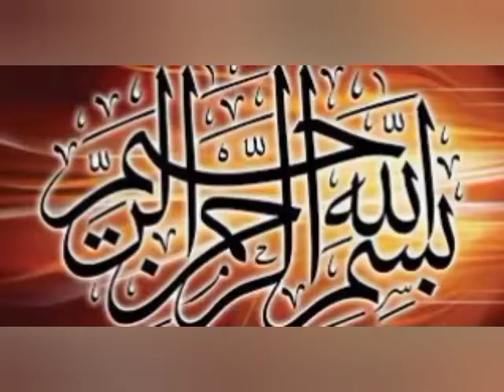Project (SANA)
اسلام علیکم
آپ کو بہت شکریہ کہ آپ نے میرے چینل کو وزٹ کیا ہے آئندہ بھی آپ میری ویڈیو کو پسند کرتے رہیں اور میری کوششوں کو سراہتے رہے ہیں آپ کا ایک بار پھر دل سے شکر گزار ہوں۔